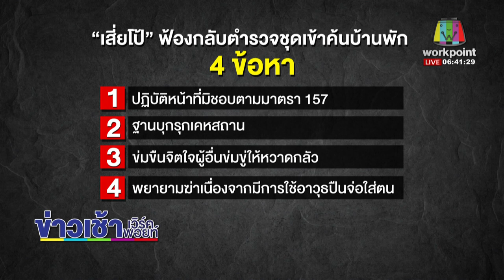“เสี่ยโป้” จ่อเอาผิด 4 ข้อหา ตร.ค้นบ้าน อ้างทำแม่ตกใจ l ข่าวเวิร์คพอยท์ l 12 พ.ย. 63